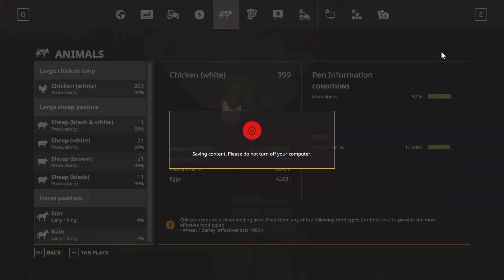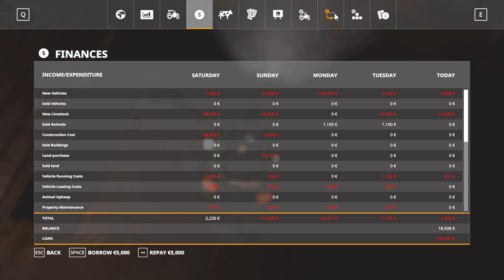Merlot - Farming Simulator 19 Timelaps: Collecting Straw, Animal Care and Weedprotection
In todays episode, we collect all straw from our latest harvest, weedcontrol and a little suprise, that move into the farm and, to afford that, we sell off some of our wool